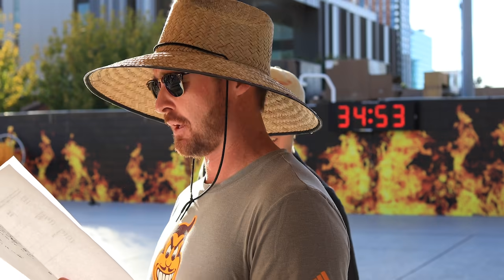Arizona State Flexes Speed in Suited "Swim Battles" Showcase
Don't you just love a simple set? On this Friday afternoon workout for Herbie Behm's Sundevil sprint group, the main set was:

8x25 off the blocks
Odds: Fins
Evens: No Fins

That's it.

This group includes the likes of Olympic champions Simone Manuel and Ryan Held, Olympians Olivia Smoliga and Taylor Ruck, and NCAA All-Americans Jack Dolan, Grant House, and Jonny Kulow.

After the main set, Herbie had a few "Swim Battles" for the group planned, including some 50s fast, a 2x50 relay, a mixed 4x50 free relay pitting the US vs The World, and a men's 200 medley relay pitting pros against the college team.

0:00 Herbie Explains the Set
2:26 Flag Touches
4:07 Warm Up
5:30 Main Set (8x25)
18:33 Swim Battles